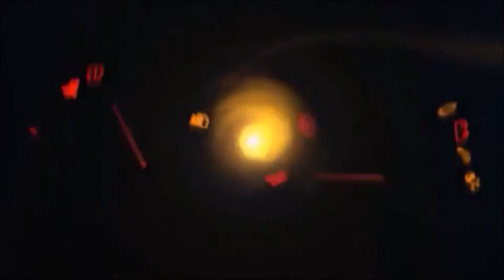The PROBLEM with Noah Gragson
NASCAR TALK AMERICA:
Join the NTA Discord!

NASCAR HEAT ONLINE LEAGUE:
Join the NHOL Discord!